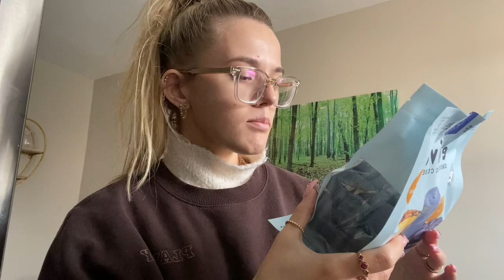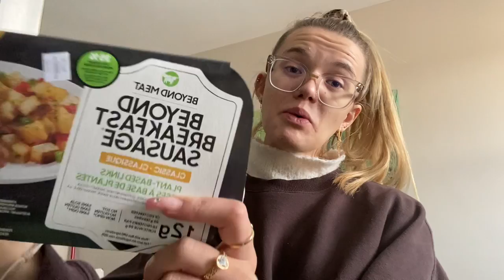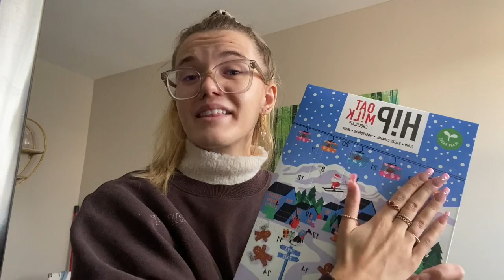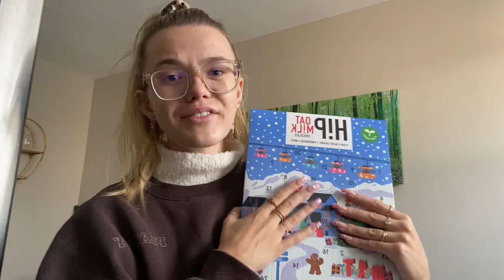Plant Based/Vegan Grocery Haul 🍄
Main channel: Oceans ASMR
Clothing line insta & tiktok: oceanna.the.label
Main insta & Tik Tok: oceanna.fayantbarz
ASMR insta: oceans.asmr

Milton ON
Canada
L9T 7W4

Fabfitfun: OCEAN10 for $10 off your subscription box
Teddy Blake Designer Handbags: TBOcean20 for $20 off your order
Magnolia Grace Boutique: LITTLESEASHELLS